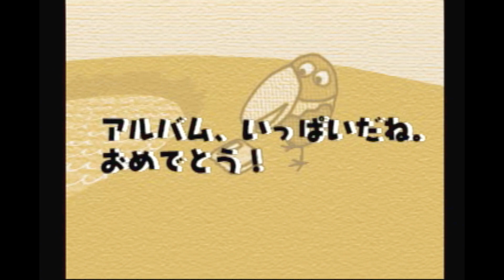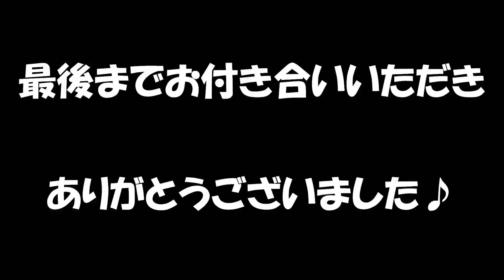【主婦が発狂寸前でプリクラ集め】キョロちゃんのプリクラ大作戦【レトロゲーム実況】part final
ストレスが溜まった時にはももんじゃの尻を打楽器にして自らを鼓舞して頑張ったのだよ(ﾟДﾟ)ｻﾝｷｭ
キョロちゃんのプリクラ大作戦
© MORINAGA & CO.,LTD.